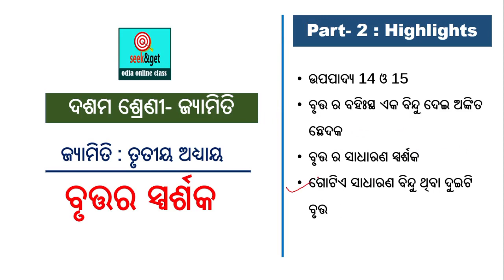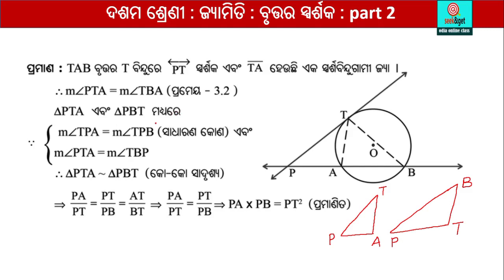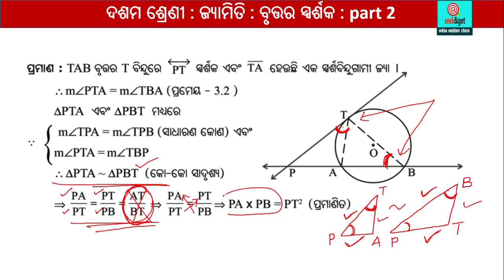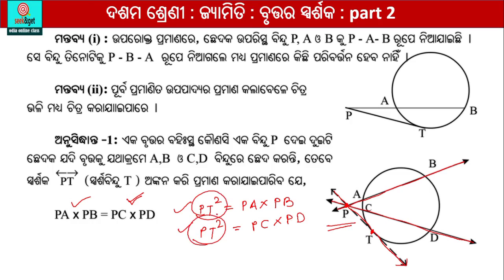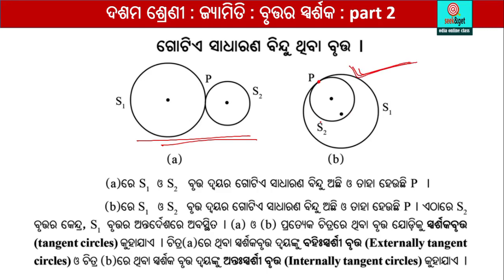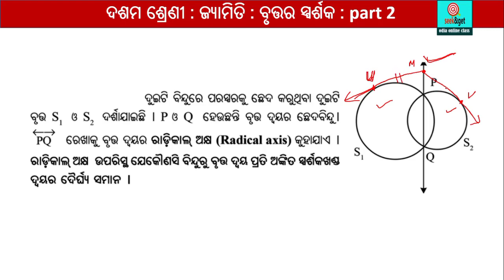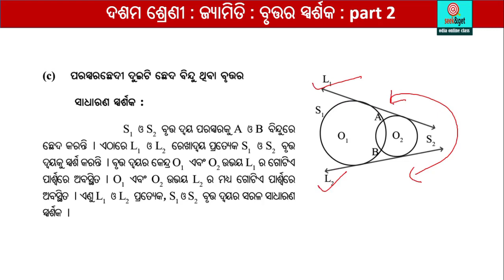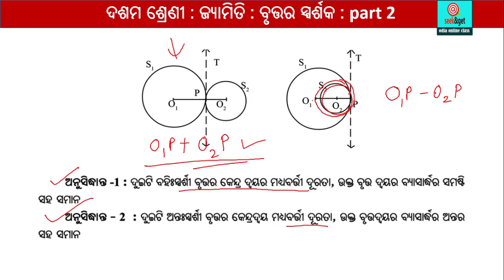10th class odia medium geometry tangents to a circle part 2 | seek&get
Class – x
Sub – geometry
Exercise - 3
Tangents to a circle
part 2

Hello viewers, seek&get is an education channel. We make graphical contents of of class 8th, 9th and 10th of BSE and OAVS every week.